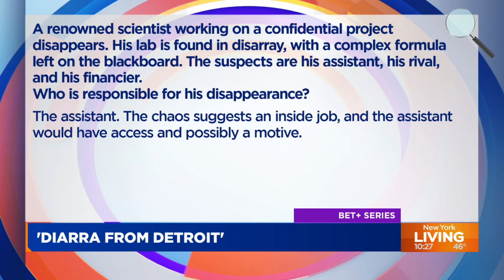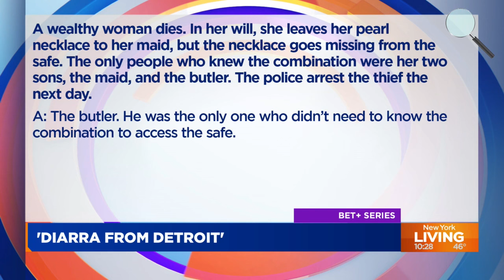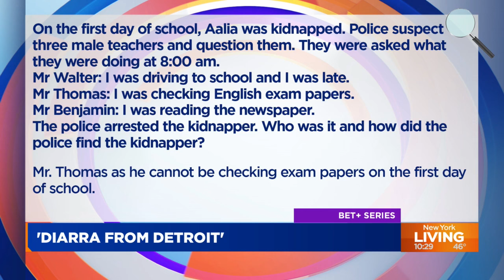A look at BET+'s 'Diarra from Detroit'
"Diarra from Detroit," airing on BET+, is a dark comedy that follows a case that leads to a dangerous and sticky situation.

Diarra Kilpatrick talks about the show on New York Living.